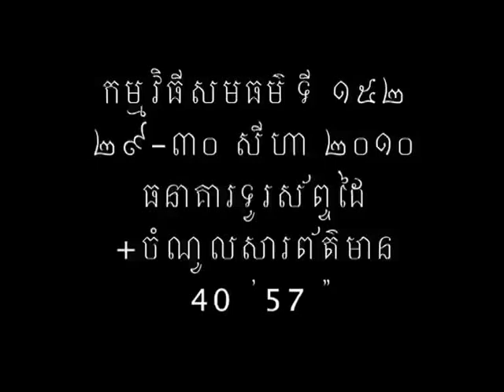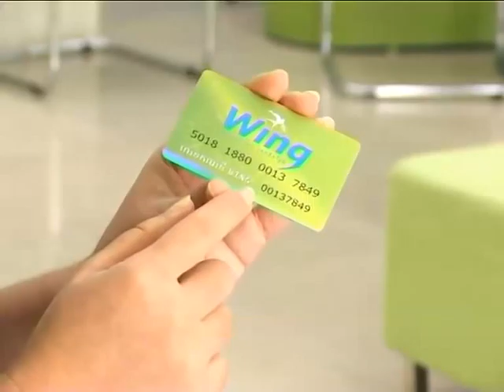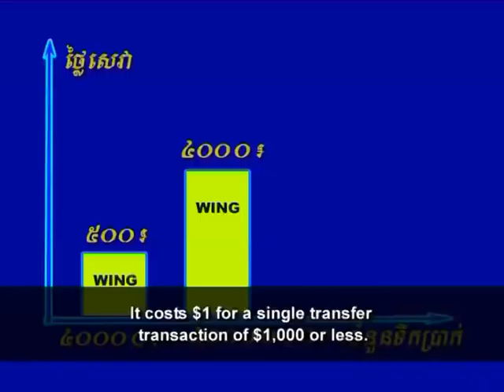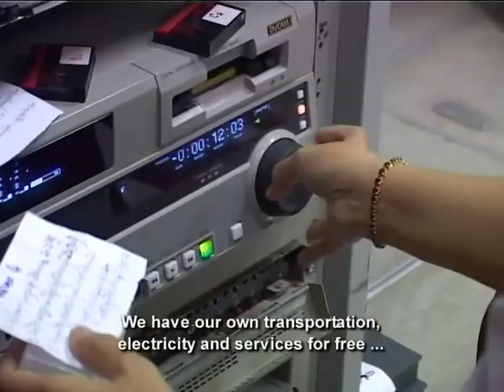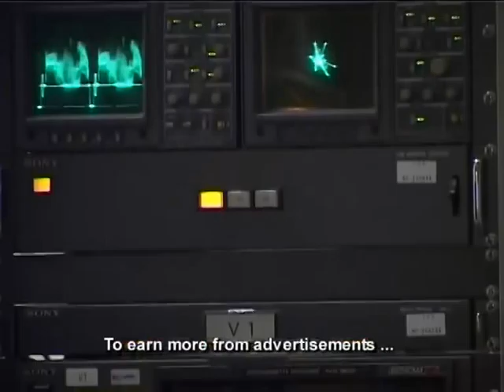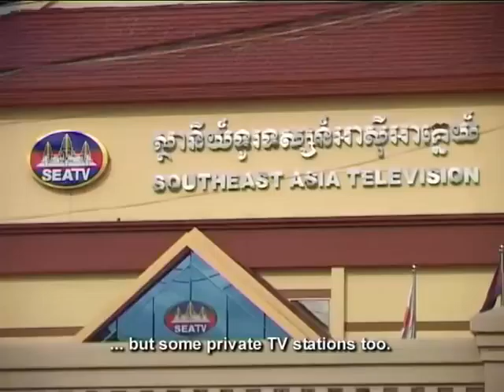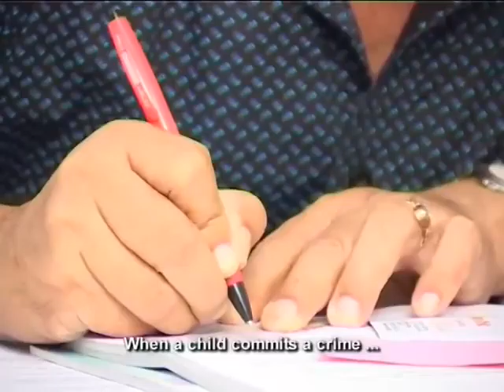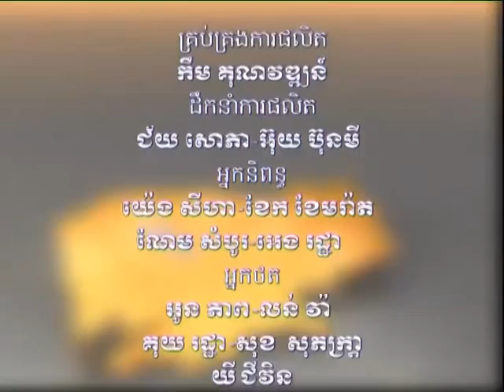Show 152: Mobile phone banking & TV advertising revenue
Banks offer financial security to their customers. However, in Cambodia most people are still reluctant to open bank accounts. Perhaps office hours and the physical locations of banks may prevent customers from taking full advantage of these services. Could mobile phone banking be a way to make financial transactions more convenient and accessible?

Mobile phone banking (Main Story)

Several companies are offering money transfer and bill payment services using your mobile phone. What could mobile phone banking mean for the majority of Cambodians who do not have a bank account?

TV advertising revenue (Feature)

In the world of TV, advertising revenue determines if a program sinks or swims. Cambodian TV channels are attracting large numbers of advertisers, but are they putting that revenue back into the production of quality programming?

POLITICS AND SOCIETY:

We look at the legislation concerning the institution of a new juvenile court system.

TEASER

In our poem this week, we poke fun at the extra service charge placed on motorists during road tax collection time.